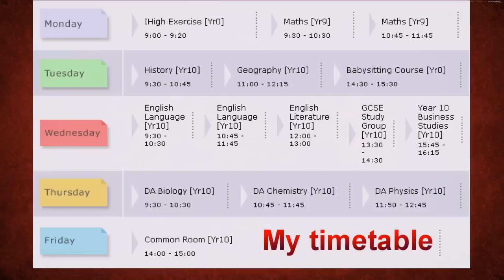I GO TO SCHOOL IN MY PYJAMAS?! | MY ONLINE SCHOOLING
You can find more information about InterHigh Any questions?